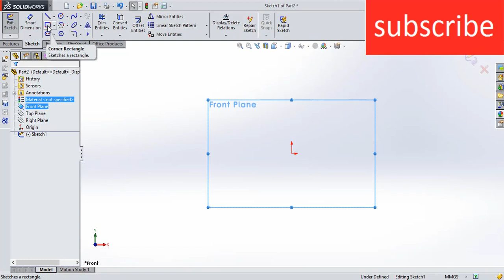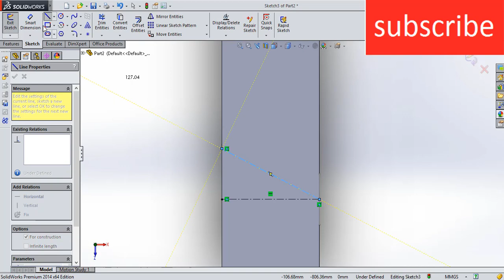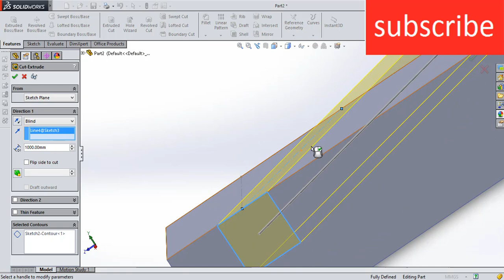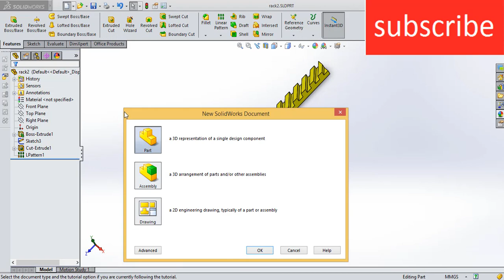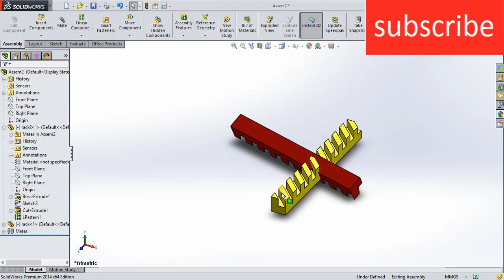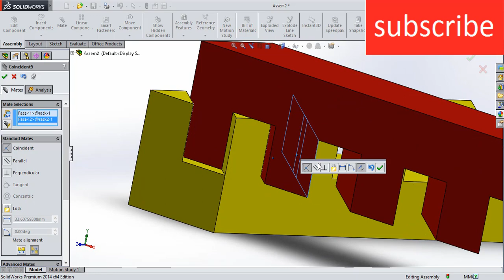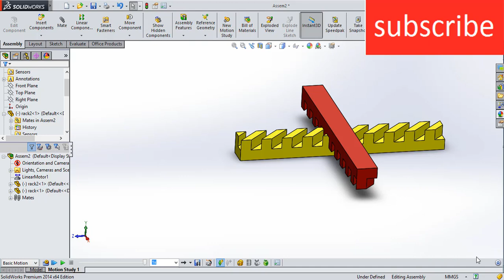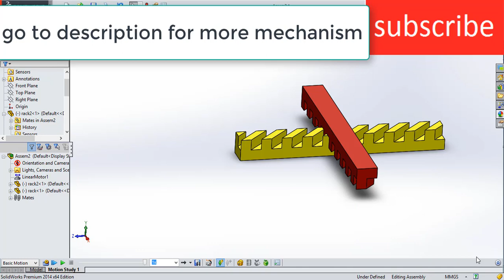Rack Rack mechanism in solidworks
if you want to learn smart then make this video get 100 likes

IF YOU WANT TO LEARN MORE MECHANISM IN SOLIDWORKS